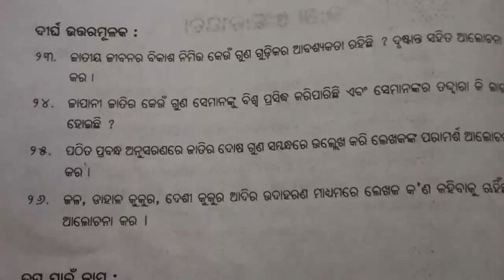jatiya jibana class 9 dirghauttaramulaka,long question